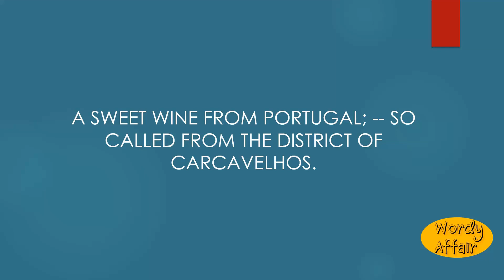Calcavella Meaning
A sweet wine from Portugal; -- so called from the district of Carcavelhos.

In this video, you will learn "Calcavella" Meaning and pronunciation in English.

Wordy Affair